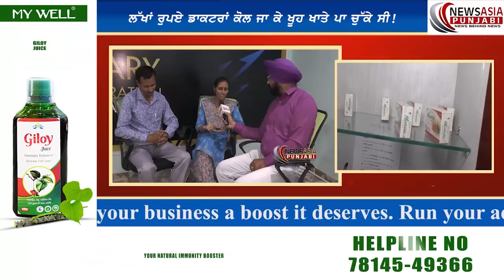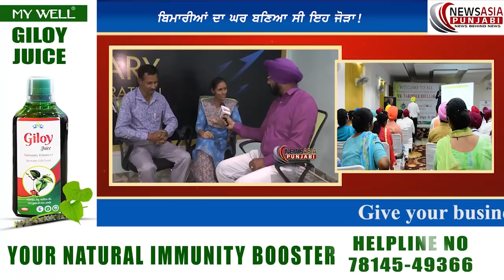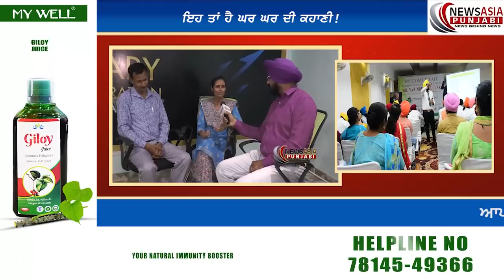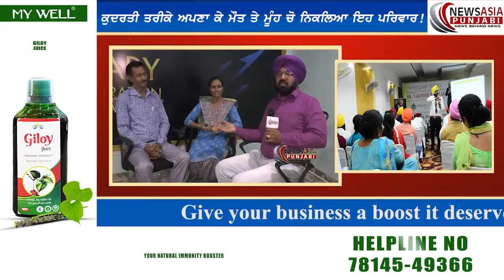ਔਰਤ ਦਾ ਸਰਵਾਈਕਲ, ਤੇਜ਼ਾਬ,40 ਸਾਲ ਦਾ ਨਜ਼ਲਾ,ਵਾਲ ਝੜਨ ਢਿੱਡ ਦਾ ਅਲਸਰ, ਡਾ ਭੁੱਲਰ ਨੇ ਦੇਖੋ15 ਦਿਨਾਂ ਚ ਕਿਵੇਂ ਕੀਤਾ ਠੀਕ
ਔਰਤ ਨੂੰ ਸੀ ਸਰਵਾਈਕਲ, ਤੇਜ਼ਾਬ,ਨਜ਼ਲਾ, ਵਾਲ ਝੜੇ
ਬੱਚੇਦਾਨੀ 'ਚ ਰਸੌਲੀਆਂ ਤੇ ਢਿੱਡ 'ਚ ਸੀ ਅਲਸਰ
ਡਾਕਟਰ ਕੋਲ ਜਾਂਦੀ ਤਾਂ ਜਾਂਦੇ ਖਿੱਝ
ਕਹਿੰਦੇ ਠੀਕ ਹੁੰਦੀ ਨੀ ਰੋਜ਼ ਆ ਜਾਂਦੀ ਐ
ਫੇਰ ਦੇਖੋ 40 ਸਾਲ ਤੋਂ ਬਿਮਾਰ ਔਰਤ ਨੂੰ
ਡਾ ਭੁੱਲਰ ਨੇ 15 ਦਿਨਾਂ ਚ ਕਿਵੇਂ ਕੀਤਾ ਠੀਕ

औरत को था सर्वाइकल, तेज़ाब, नज़ला, बाल झड़े
बच्चेदानी में थी रसौलियाँ और पेट मे था अल्सर
डॉकटर के पास जाती तो होने लगते गुस्सा
कहते ठीक होती नही और रोज़ आ जाती है!
फिर देखो 40 साल से बीमार औरत को
डॉ भुल्लर ने 15 दिनों में कैसे किया ठीक